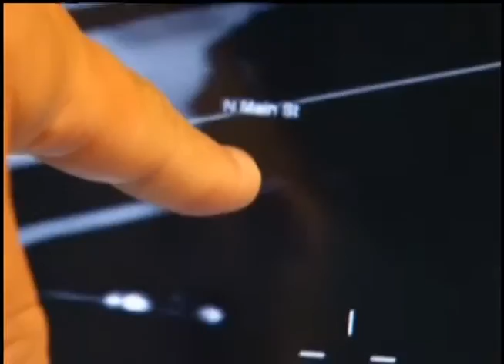Правительство США знает обо всех передвижениях граждан по дорогам страны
на волне скандальных разоблачений Эдварда Сноудена о слежке властей США за американцами, стало известно, что правительство знает и о каждом передвижение граждан по дорогам страны. Эту информацию собирет и хранит в общей базе данных, полиция по всем штатам. Данные собирают с камер видео-наблюдений и сканеров, установленных на перекрестках и светофорах, а также в патрульных машинах и полициейских вертолетах. Это означает, что в отдельных случаях правоохранительным органам ничего не стоит проверить, где и когда находился каждый зарегистрированный в США автомобиль